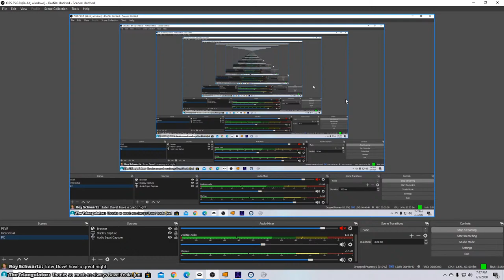Let's Play DANCE COLLIDER | Cyberpunk Rhythm Game Coming to PSVR July 9th!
DANCE COLLIDER is a VR rhythm game with tons of style, which has the player participating in an underground cyberpunk dance contest. Coming to PSVR this Thursday, July 9th!

NOTE: I'm previewing this game on SteamVR using Virtual Desktop to stream wirelessly to my Quest.